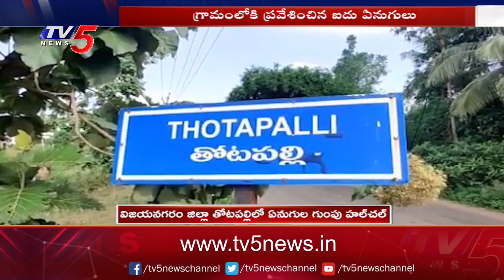Vizianagaram: తోటపల్లిలో ఏనుగుల గుంపు హల్ చల్ | TV5 News Digital